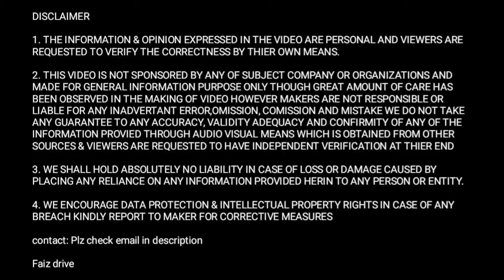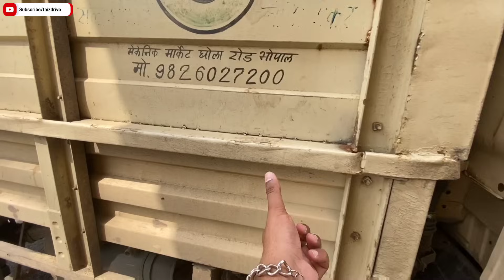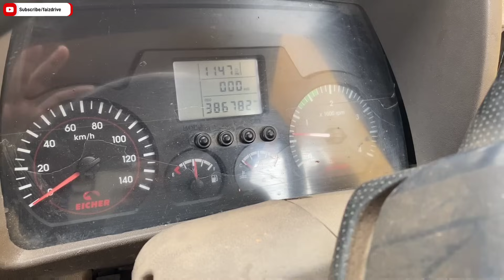8 Lakh KM😱चलने के बाद भी 8 से 10 हज़ार रोज़ Income करता है old model Eicher pro 1049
8 Lakh KM😱चलने के बाद भी 8 से 10 हज़ार रोज़ Income करता है old model Eicher pro 1049

1. Eicher pro 1049 old model truck which is driven 8 lakh kilometre complete review

2. Owner review of old model Eicher pro 1049 truck

3. 8 lakh kilometre driven old model Eicher pro 1049 truck and still running

you will get complete review of old model Eicher pro 1049 truck this truck is 2013 model and it has driven 8 lakhs kilometre and still running on roads and you will get Owner review of this old model Eicher pro 1049 truck so you will get truck business idea that how truck owner is maintaining this old 8 lakh kilometre driven truck and how much truck owner earn monthly the truck owner has given detailed idea about truck and the actual earnings and expenses of trucks aslo you will see the ground reality of indian truck driver and at the end you will get a detailed truck business idea and about life of truck drivers in india